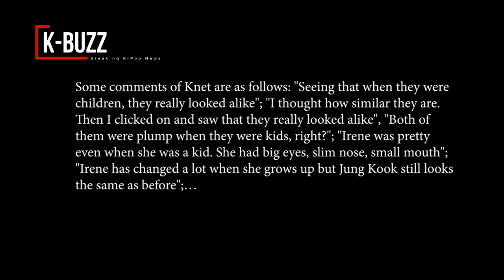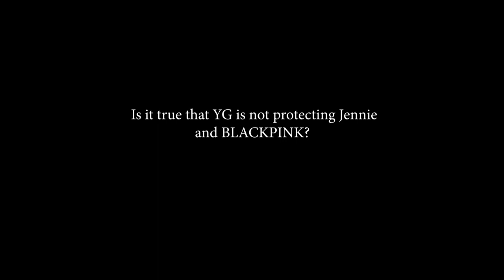Jungkook (BTS) and Red Velvet Irene's childhood photos were surprisingly similar